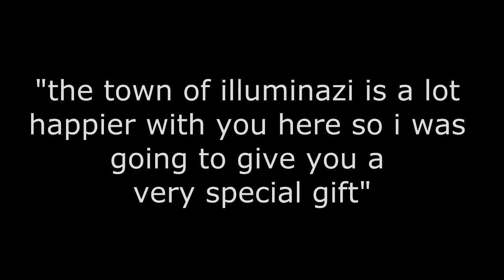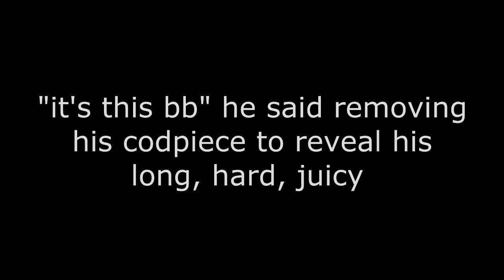"The Mayor's Gift" An Erotic Fan Fiction Reading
Truly, a genius piece of literature for the ages

Written by: theultimateinternethobo
Read by: Scotty